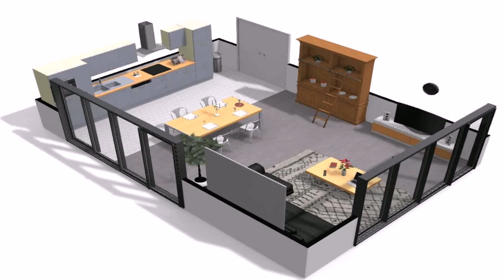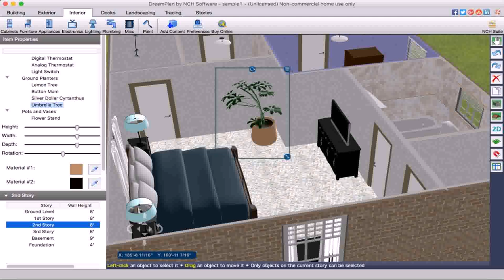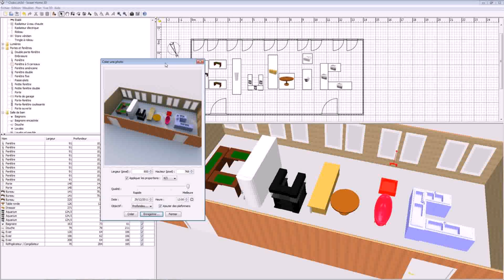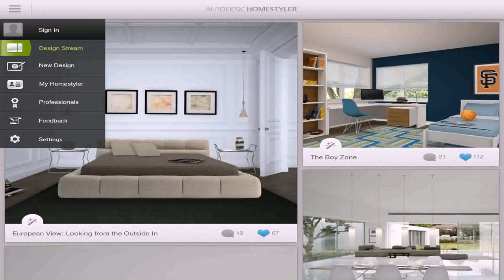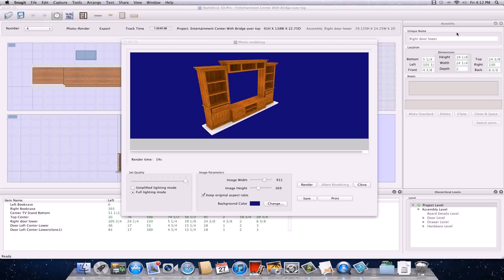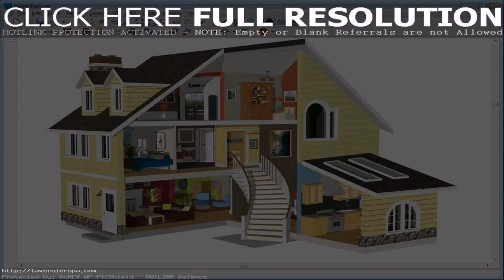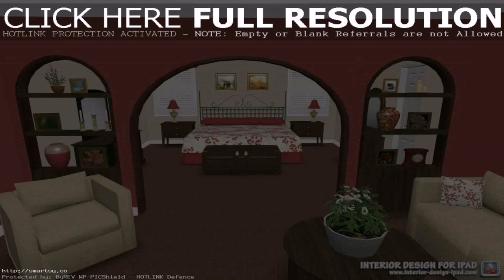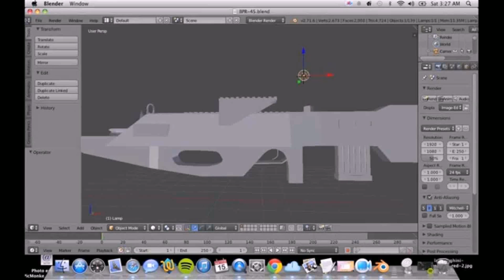3d House Design Software Mac Free (see description) (see description)